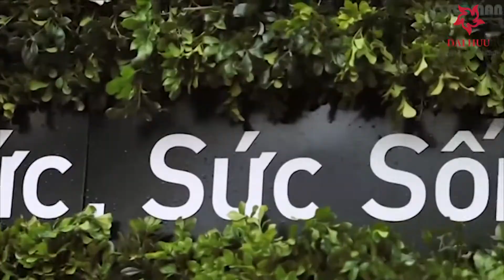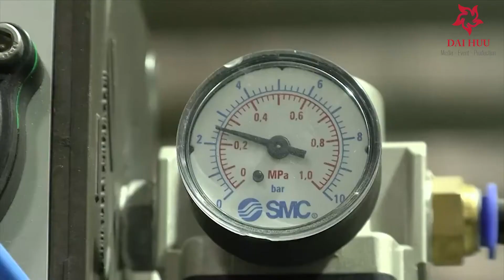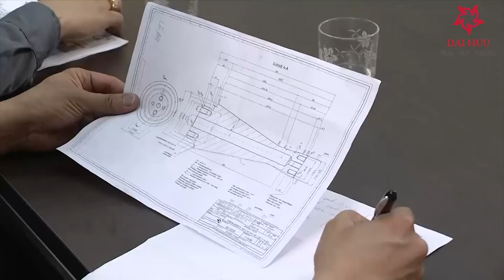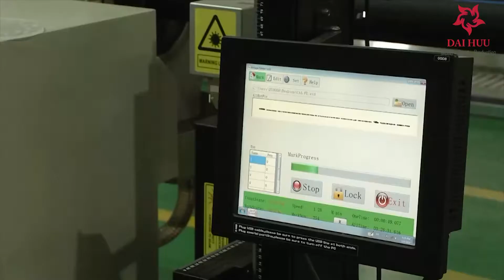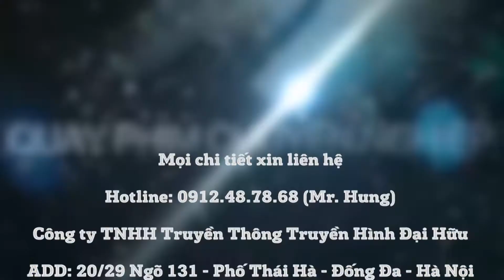TVC | NHÀ MÁY STROMAN - HƯNG YÊN - TẬP ĐOÀN TÂN Á ĐẠI THÀNH.